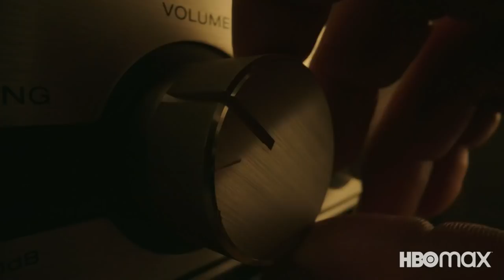Peacemaker (HBO Max) Red Band Trailer HD - John Cena Suicide Squad spinoff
PEACEMAKER explores the continuing story of the character that John Cena reprises in the aftermath of executive producer James Gunn’s 2021 film The Suicide Squad – a compellingly vainglorious man who believes in peace at any cost, no matter how many people he has to kill to get it!

» Watch Peacemaker Thursdays on HBO Max
» Starring: John Cena, Robert Patrick, Danielle Brooks, Jennifer Holland, Chukwudi Iwuji, Steve Agee